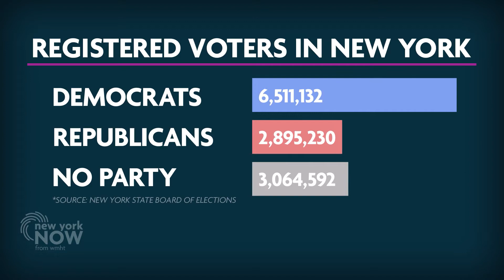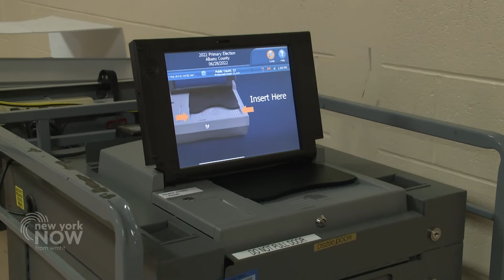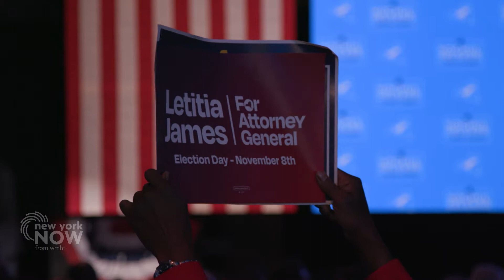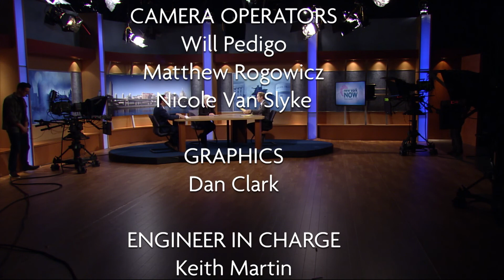FULL EPISODE | Election 2022: What's Next for New York? | New York NOW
Election Day in New York has come and gone, and the results are in. We'll tell you what happened at the polls. Karen DeWitt from New York State Public Radio and David Lombardo from The Capitol Pressroom join us to break down the results, and what they mean moving forward.